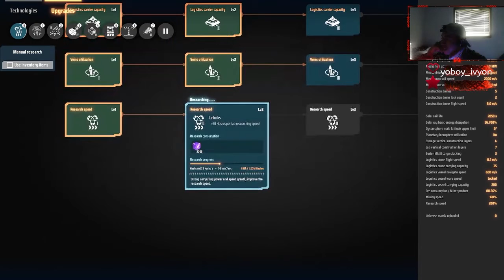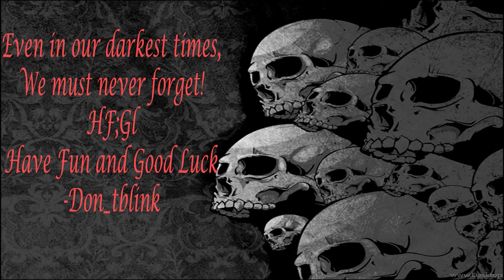Green matrix difficulty (Dyson Sphere Program)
I can finally make the green Matrixes and get one step closer to the end game of making my Dyson Sphere... However, it requires me to move resources that are difficult and slow to make!